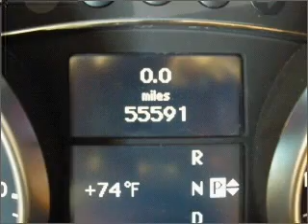2007 Mercedes-Benz ML-Class - Laurel MD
Year: 2007
Make: Mercedes-Benz
Model: ML-Class
Trim: ML350 Sport Utility 4D
Engine: 6 cylinder 3.5 liter
Transmission:
Color: Silver
Mileage: 55591
Address:
9950 Washington Boulevard